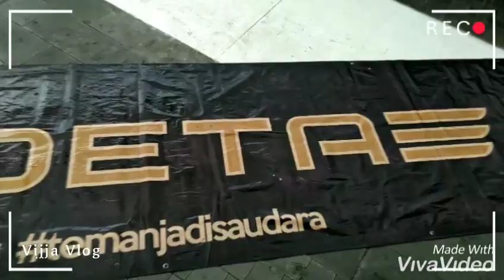Vlog dan Hunting di Q BIG BSD (Event Dyna Rock & Blues Fest)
Semangat Pagi,

Hallo guys, video kali ini tentang vlog dan hunting event di Q BIG BSD
"Dyna Rock & Blues Fest"

Acaranya seru2 dari berbagai macam mobil custom dan Moge
Dan juga tidak ketinggalan ada lapak hot wheels yg kece2 koleksinya

Salam diecaster